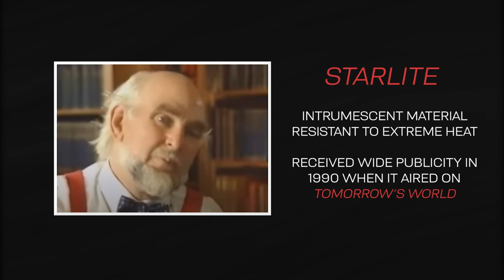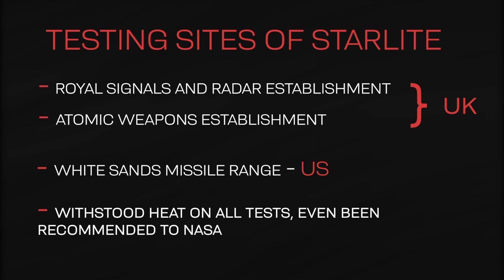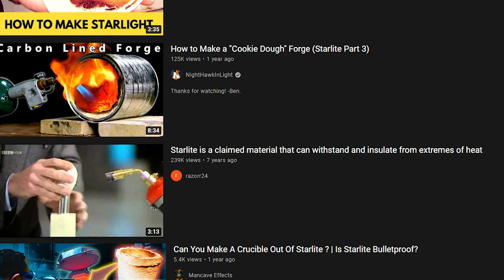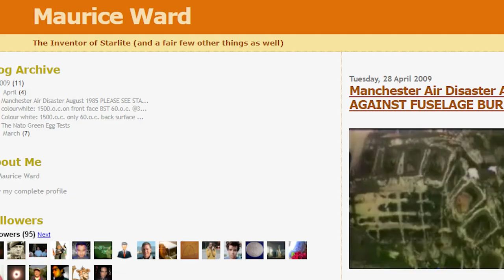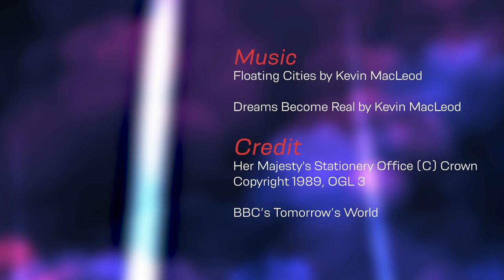The Material That Could Survive NUCLEAR Blasts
Starlite, a lost fireproof material invented by Maurice Ward in 1986, was one that could withstand extreme heat. Starlite was tested on a BBC TV programme called Tomorrow's World, and it proved to be resistant to exceedingly high temperatures. Despite many parties showing interest in Starlite, Ward was determined to keep the formula of the material a secret. Ward passed away in 2011, without ever revealing the formula to the public. Who was Ward, what was Starlite made of, and why was he so hesitant to sell or reveal Starlite's formula?

Credit to images
BBC's Tomorrow's World